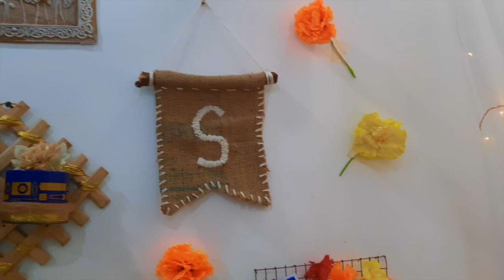DIY Corner Makeover | Room transformation | Easy room decors to try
HEY GUYS!!!
This video was also requested by few people so here It is. Transform your room corners to an aesthetically pleasing one.
Here for the first DIY decor I used papers frames and glass paper.For painting it I used acrylic colours. Second was made using CD. Take a CD and cover it with duct tape and pull it out gently. Paint your ideas and you will get a really very beautiful decor. Third was a small mesh board kind of decor. You can make it of larger size and use as a vision board too. Fourth decor was made with jute material. I sewed the boundaries with wool. The pillow for the canopy area was also a DIY .
I HOPE IT WAS USEFUL TO USE. ALSO THE ROOM IS COMING ON ITS WAY.. am really excited for that.
Until the next video see you all soon. XOXO